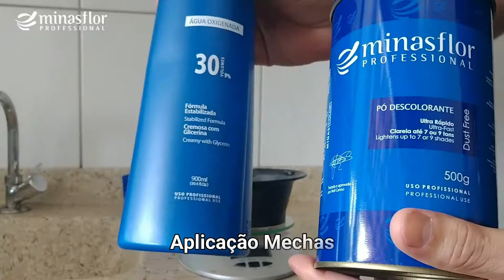youtube video #-CTMHtbjRho